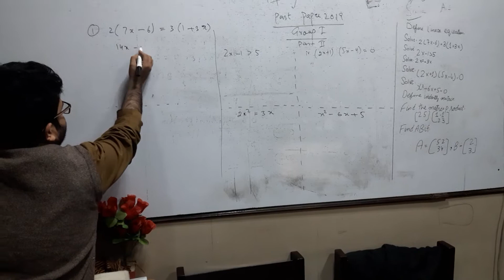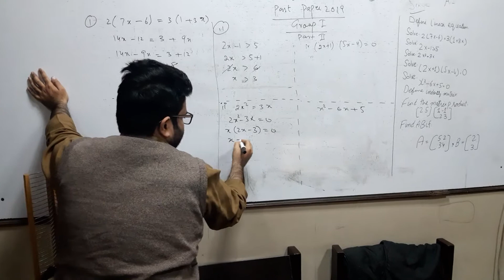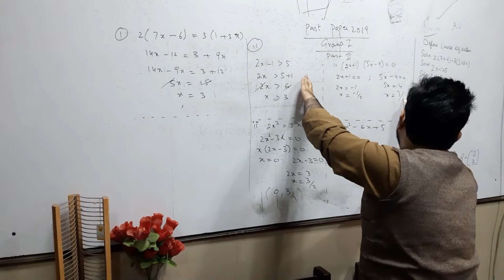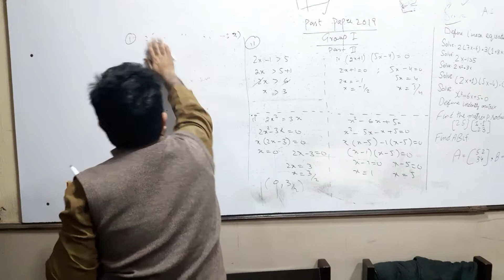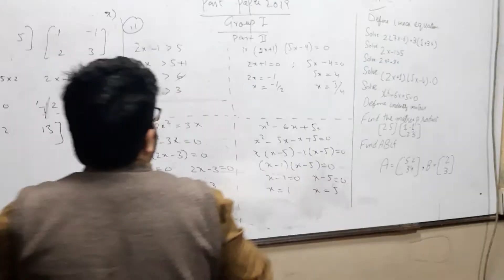10th arts past paper part 2 2019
Sir irfan
10th arts past paper part 2  2019